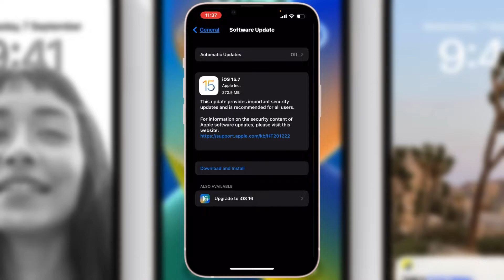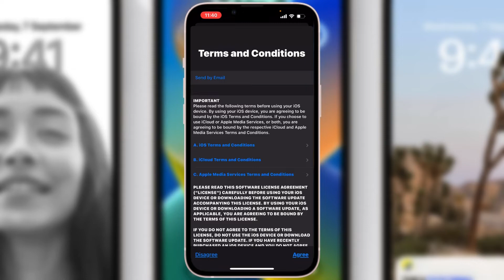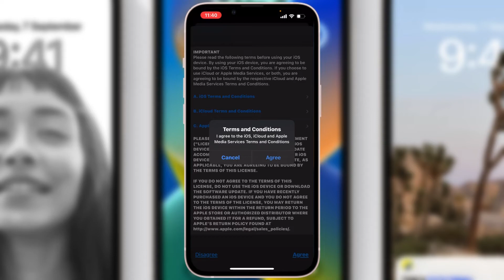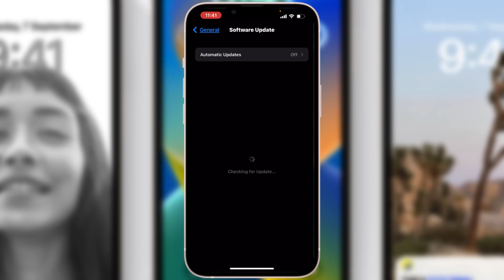iOS 16 Update Se Pehale Ye Jarur Dekhe..?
In this video i saw you how to update ios 16 in proper way & what the thing should you know..?

                        YouTube Library